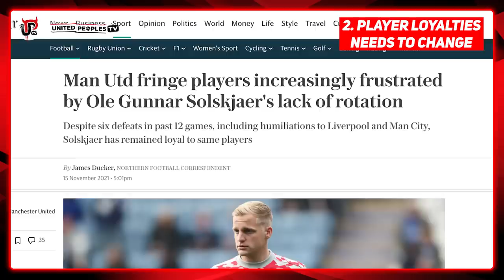End Player Loyalty Now | 5 Things Solskjaer MUST Change At Manchester United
Here are 5 things Ole Gunnar Solskjaer has to change at Manchester United immediately if there is even a slim chance of turning things around to avoid being sacked.